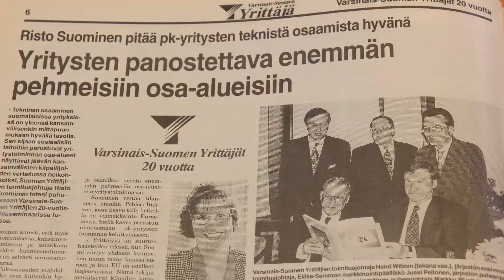Valtakunnallinen Yrittäjäpalkinto 2013 - Markku Wuoti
Valtakunnalliset yrittäjäpalkinnot jaettiin lauantaina 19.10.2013 Lappeenrannassa järjestettyjen Yrittäjäpäivien yhteydessä. Markku Wuoti on tehnyt 36 vuotta vaikuttamistyötä yrittäjäjärjestössä. Hän on mm. perustanut yrittäjien auttavan puhelimen, ideoinut ja luonut toimintamalleja yrittäjien kriisiapuun. Wuotin perustamissa tai omistamissa neljässä yrityksessä on töissä 200 henkilöä.